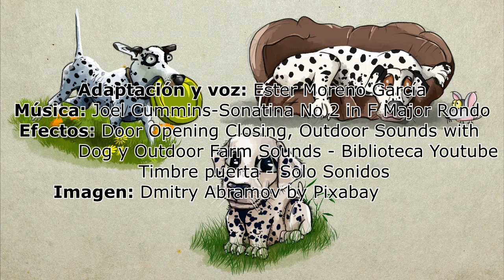Audio Cuento: 101 Dálmatas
El cuento ¡Número 101! no podía ser de otra forma ¡Adaptación de  "The Hundred and One Dalmatians" de Dodie Smith!
Adaptación y voz: Ester Moreno García
Efectos: Door Opening Closing, Outdoor Sounds with
            Dog y Outdoor Farm Sounds - Biblioteca Youtube
     Timbre puerta - Solo Sonidos
Imagen: Dmitry Abramov by Pixabay